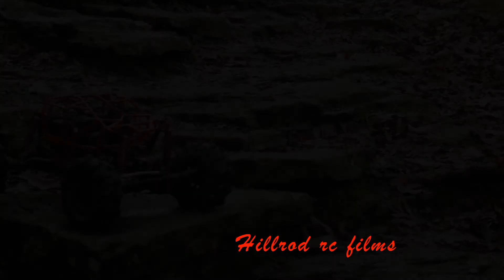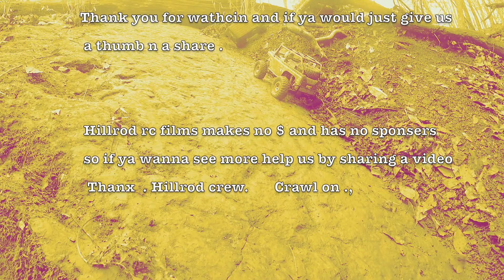Hillrod buggys @ Devils Den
got the buggyz out to tell ya bout waz on the workings of thez bad boys ! but than we take ya on a ride wit us ta ol Devils Den n Arkansas!